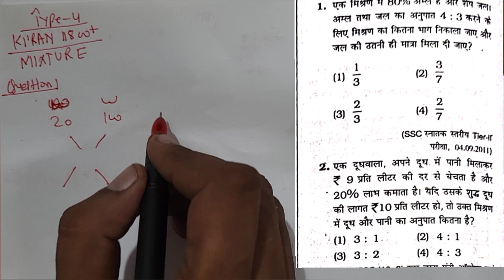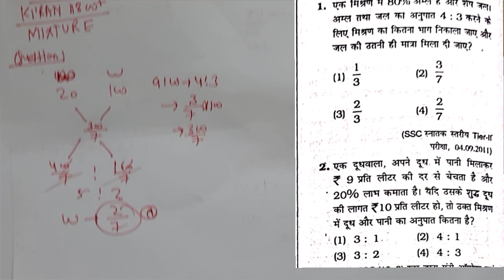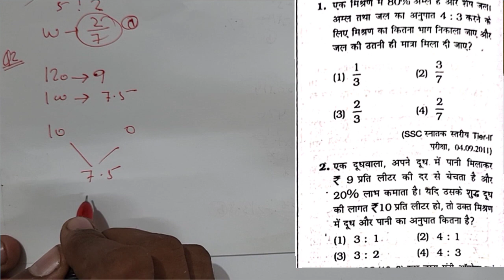Alligation Or Mixture Type 4 Complete किरण Book 11800+/ SSC CGL BANK RAILWAY OTHER EXAM